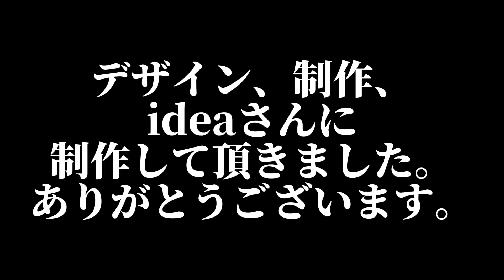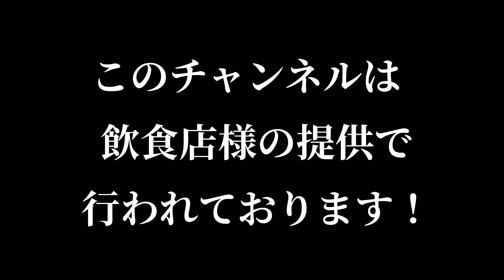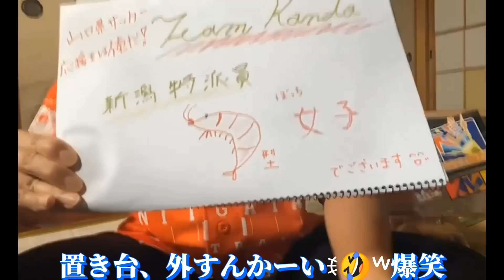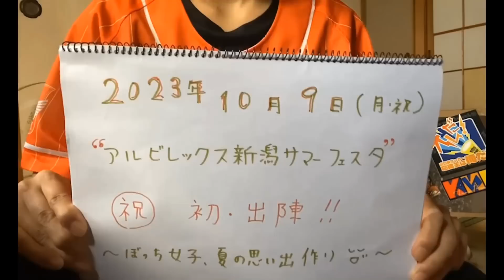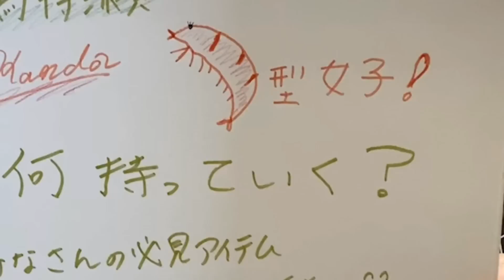アルビレックス新潟のサマーフェスタにTEAM KANDAで参加してみた✨✨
９年振りに新潟県にお邪魔しました‼️